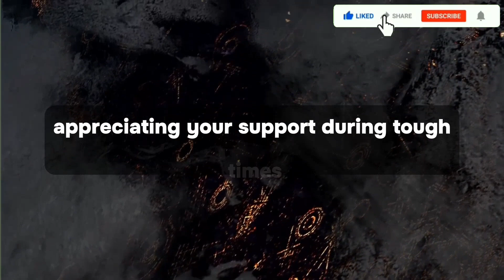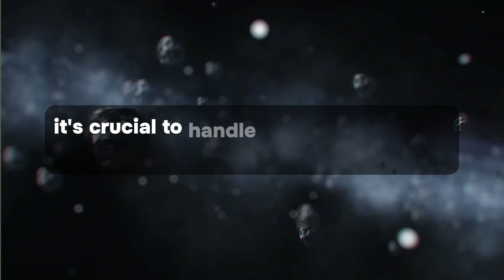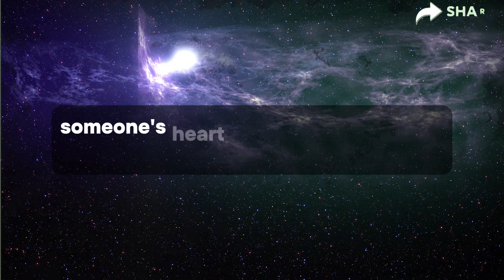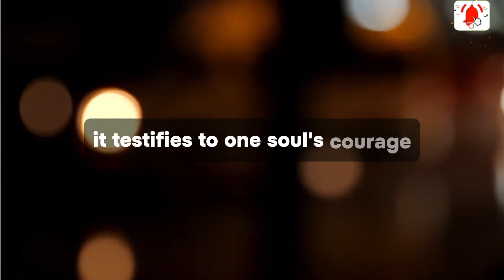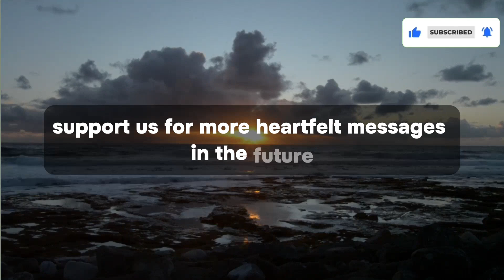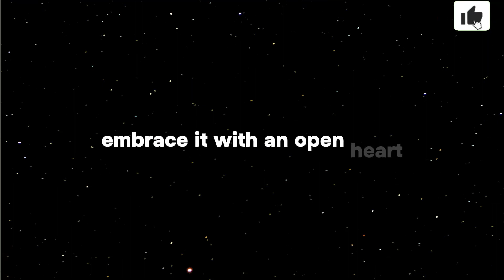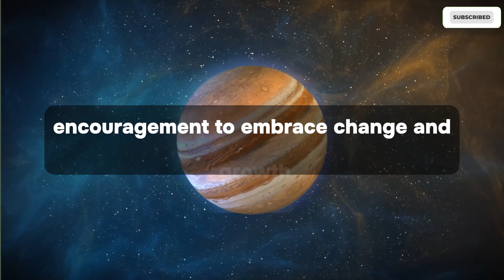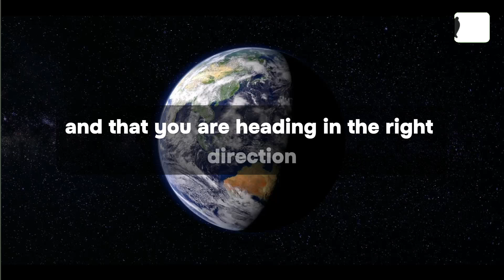💌 Angel Message Today | Brace yourself for a surprising and exciting moment coming your way!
Topics Covered:

1. God message for me today
2. God message for me
3. God message
4. God's message
5. God message for you
6. Message from god
7. God blessings message
8. Jesus message
9. God's message for me today
10. God message tarot
11. God's message for me
12. God's message today
13. Message of god
14. God thoughts
15. God message for you today
16. God's message for you
17. Message from the universe
18. Urgent message from god
19. Universe Message
20. Faith quotes
21. Jesus quotes
22. God blessings message
23. God message Today
24.Gods message Today
25. Gods message for you today
26. Gods message for me today
Gods Blessing Message 11:11

This Video Includes All These Searches:👇
gods message
god say
god
god said
bible quotes
prophetic word
god showed me
god’s say
prayer
angle message
god told me
god’s message
jesus
god's message
god helps
prophetic word
gods message
god say
god
god said
god said it i believe
bible quotes
prophetic word
god showed me
god’s say
prayer
angle message
god told me
god’s message
jesus
god's message
god helps
Angelic announcement
today affirmation
affirmation
i am
daily affirmations
morning affirmations
affirmations for success
positive affirmations
affirmations for wealth
money affirmations
11:11 urgent message from god
abundance mentality
universal laws